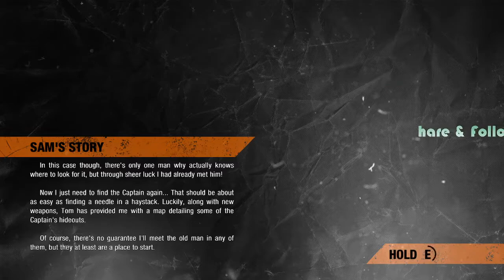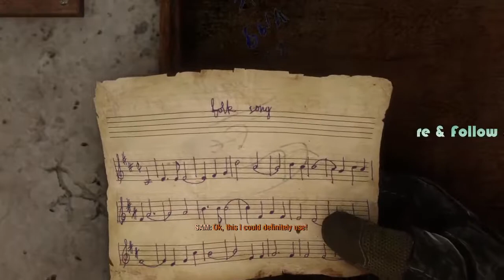Metro Exodus: Sam story DLC Part 2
Metro Exodus is a first-person shooter video game developed by 4A Games and published by Deep Silver. It is the third installment in the Metro video game trilogy based on Dmitry Glukhovsky's novels, following the events of Metro 2033 and Metro: Last Light. It released in 2019 for Microsoft Windows, PlayStation 4, Xbox One and Stadia and in 2020 for Amazon Luna. A Linux and macOS conversion was released in 2021. An enhanced version of the game released for Microsoft Windows on 6 May 2021, and was later released for PlayStation 5 and Xbox Series X/S on 18 June 2021.

System:
CPU: AMD Ryzen 5 3600
GPU: ASRock Challenger RX 6600
MOBO:ASUS TUF GAMING B450M-PLUS II
RAM: 16gb(2x8 T-FORCE DELTA RGB DDR4 3200)
OS: Windows 10 PRO